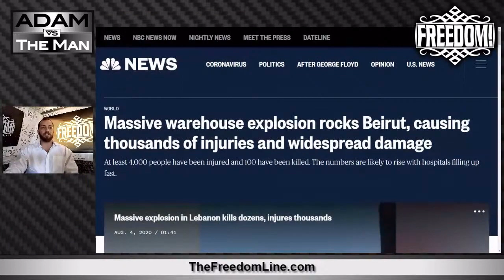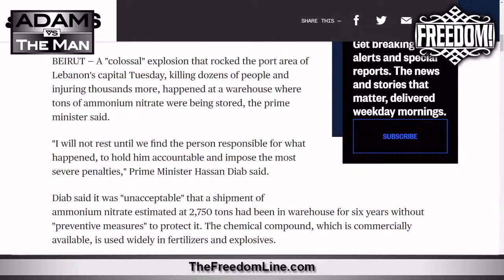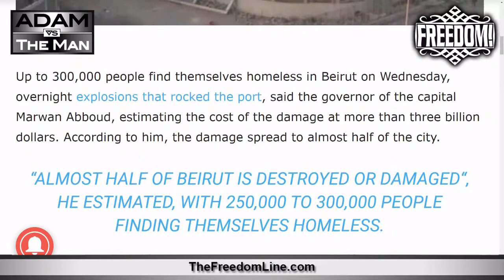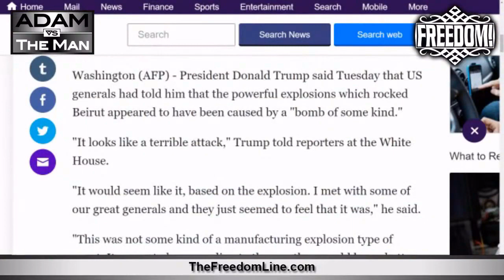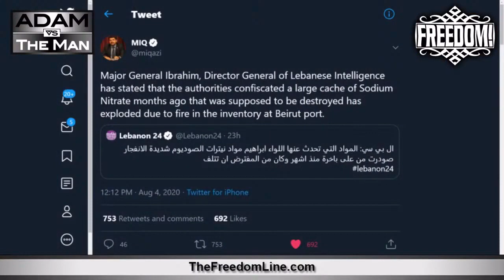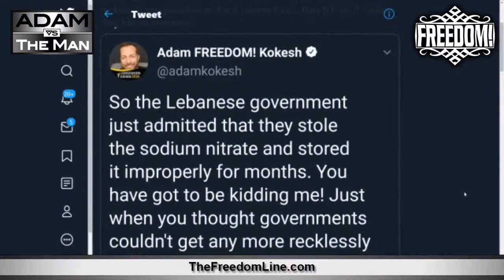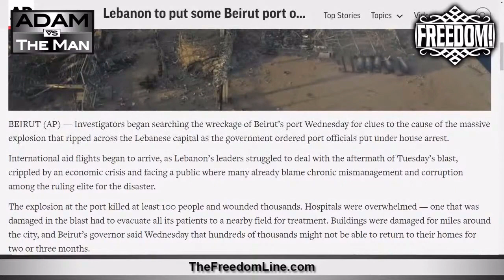The Full Story On The Beirut Explosion